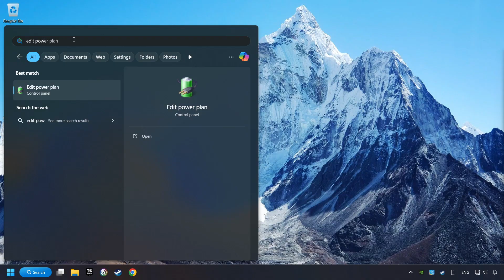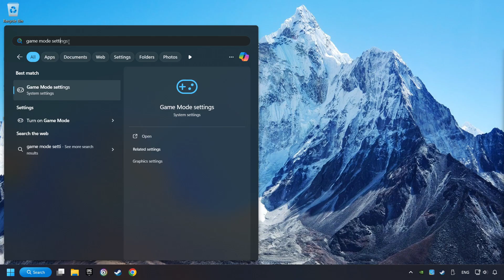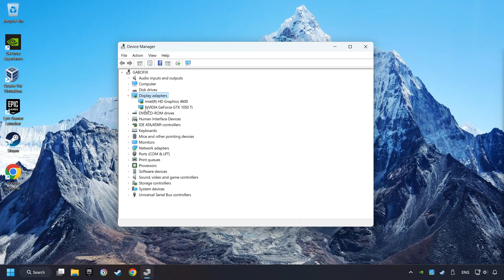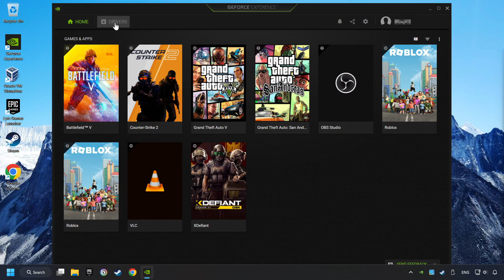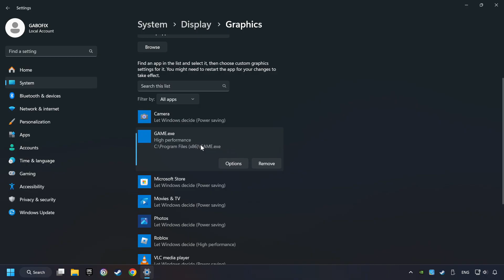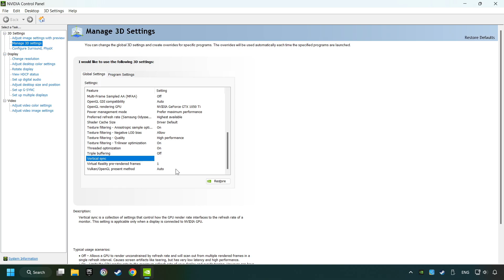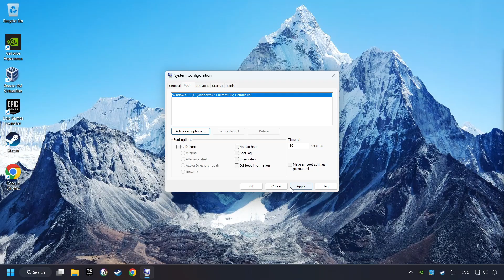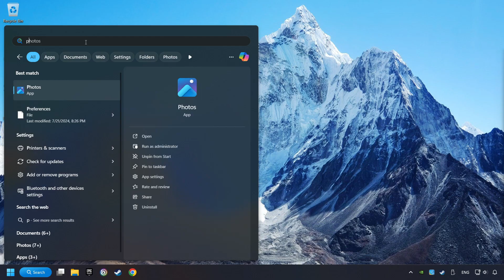How to BOOST FPS and FIX LAG in Crime Scene Cleaner! Optimization Guide